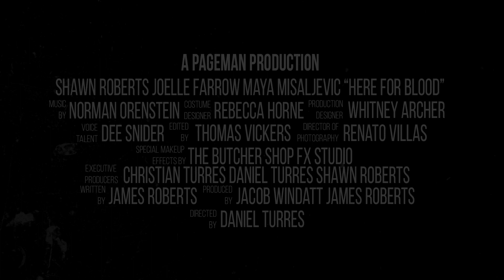SLASH PUPPET - Here For Blood Film Teaser (TADFF 2022)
Slash Puppet song “When The Whip Comes Down”  featured in the comedic slasher film HERE FOR BLOOD made its World Premier this on Sunday October 23, 2022 at the TORONTO AFTER DARK FILM FESTIVAL at the Scotiabank Theatre in Toronto!